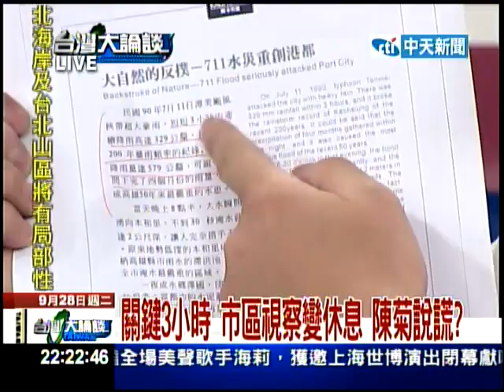9/28台灣大論談 災民被水困陳菊在家睏part5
9月19號，高雄市淹大水，市長陳菊當天下午人到底在哪裡，經過九天，陳菊在市議會藍營議員逼問下，終於坦承，19號下午兩點半到四點半之間，三民區已經淹到膝蓋時，她在官邸睡覺，甚至連兩位副市長，也都在官邸休息，消防局長也沒通知陳菊，高雄市淹水了。